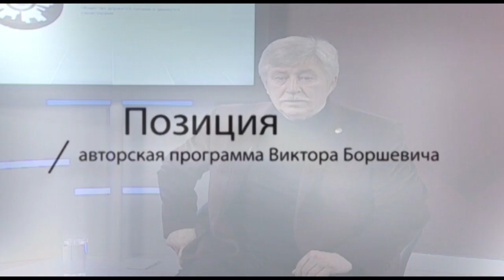Валентин Бенюк в авторской программе Виктора Боршевича "Позиция"